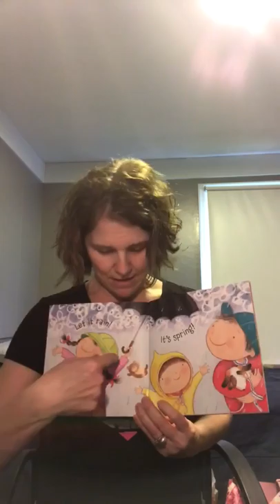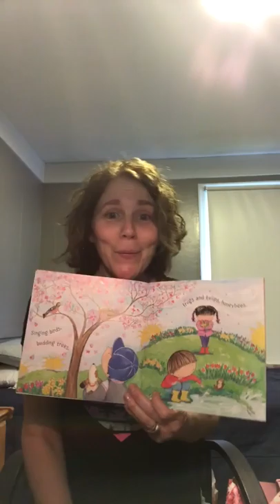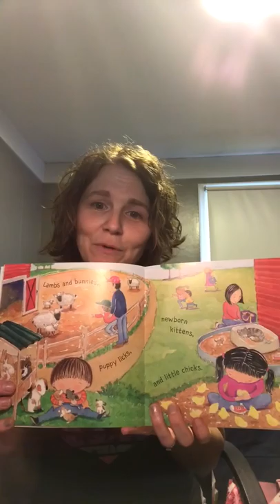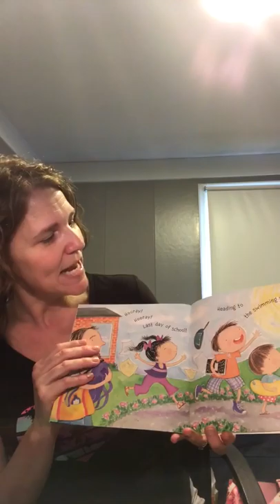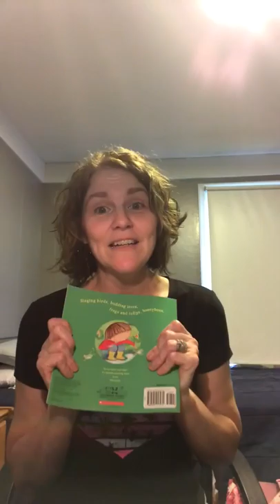We made it to Friday!!! Do the Friday Dance!!,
Today’s lesson includes Days of the Week song, Friday dance, weather song, and a read aloud. There is also a challenge for the day and weekend.